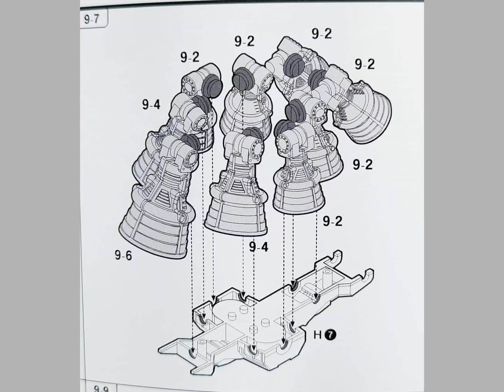RG STYLED NIGHTINGALE AKA NIGHT HAWK SPEC 2 BUILD PREVIEW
these pics from the developer themselves for the upcoming RG style Nightingale. makes you re evaluate that 1:144 scales HG from Bandai are not just being copied but improved upon by third party companies.